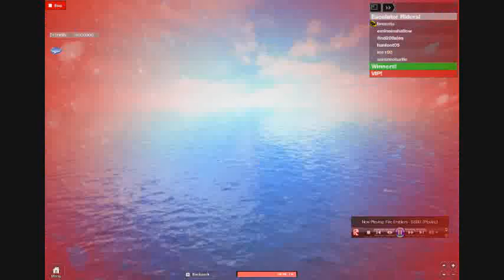ESCOLATOR AND MORPH TRYING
Original Back! Vip [FIXED] StevoDivo

Ride The 250,000 Mile Long Escalator To VIP!&#8482; New